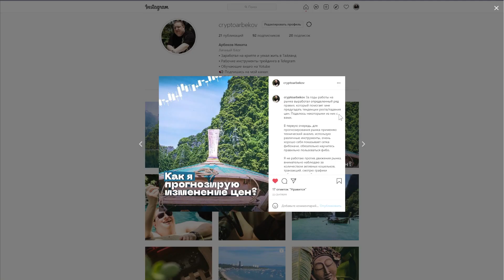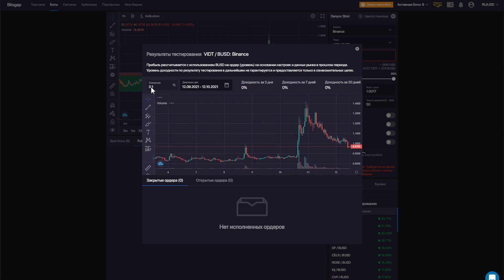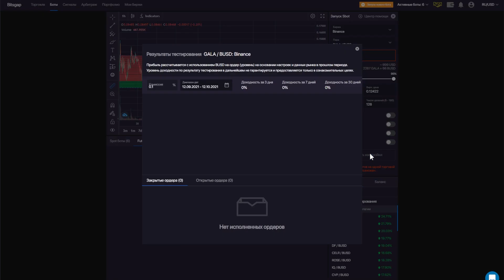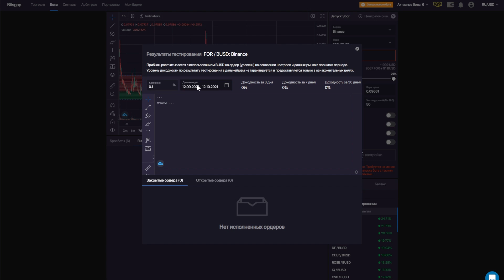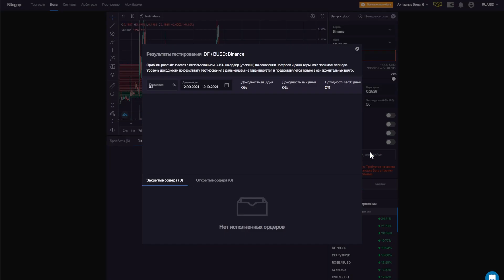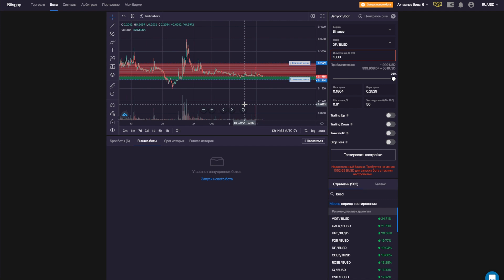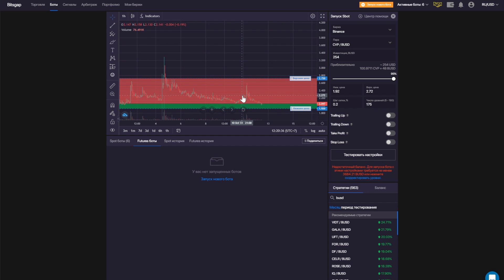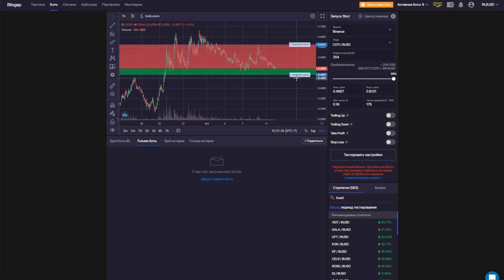Как подобрать торговую пару для бота BitsGap. Часть 3 от 12 10 21.